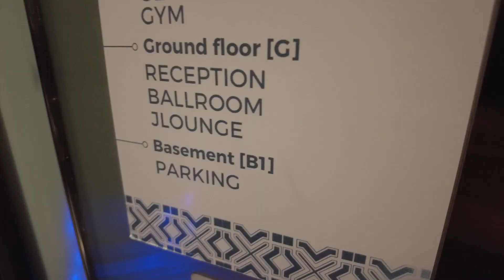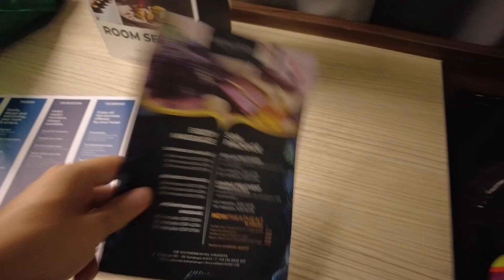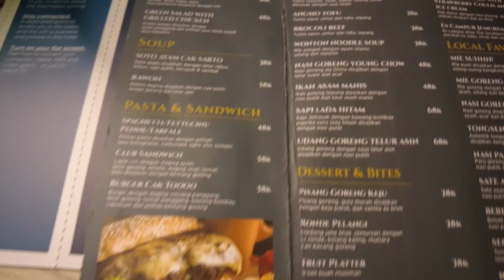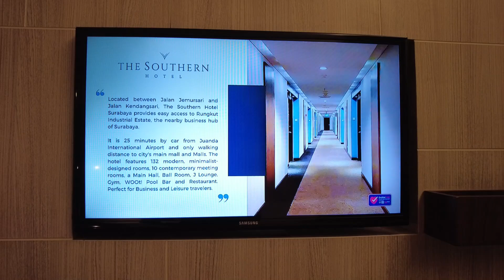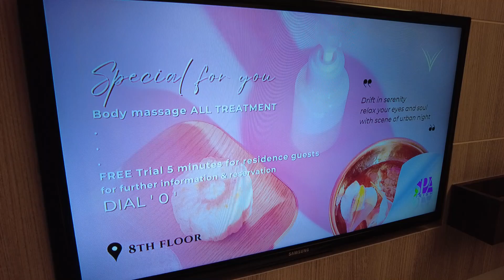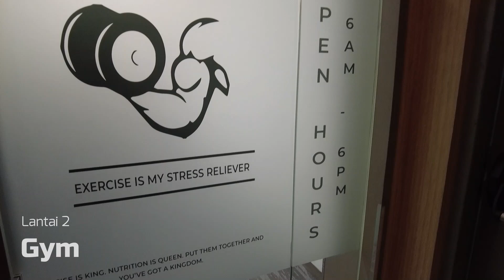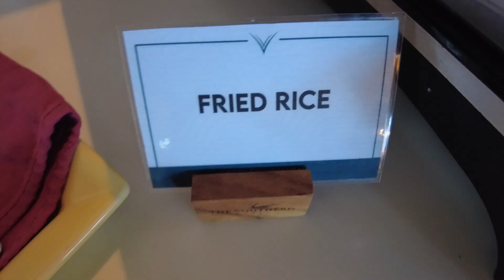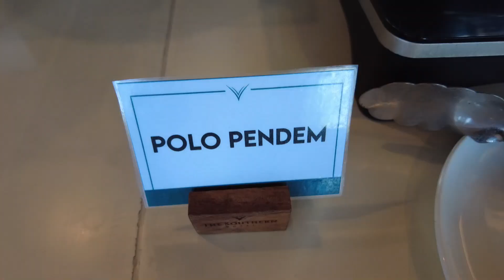The Southern Hotel Jemursari Surabaya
Waktu pertama masuk ke hotel ini kok terasa familiar. Setelah beberapa jam, baru sadar, ternyata ini hotel Ibis Styles Jemursari yang direnovasi dan diupgrade jadi bintang 4, terus ganti nama.

The Southern Hotel Surabaya
Jl. Raya Jemursari no. 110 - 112
Surabaya 60237

Recorded with DJI Osmo Pocket 2
Edited with Wondershare FilmoraX